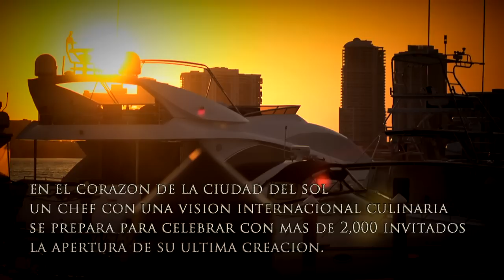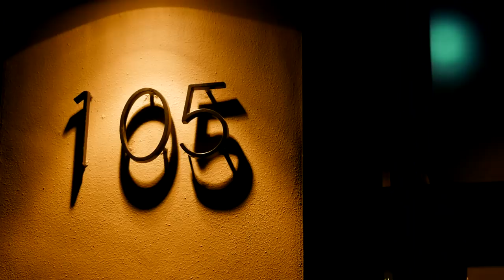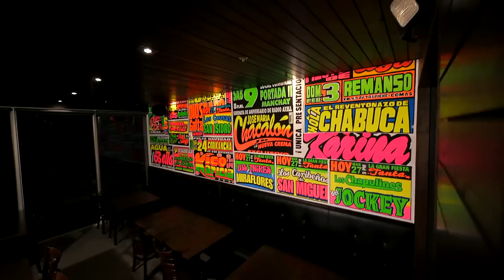Pollos & Jarras Grand Opening